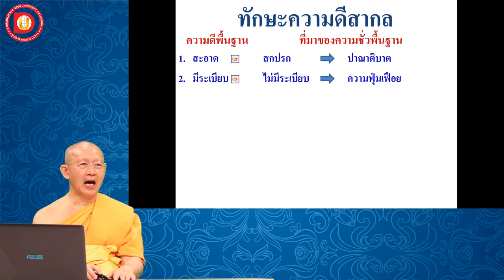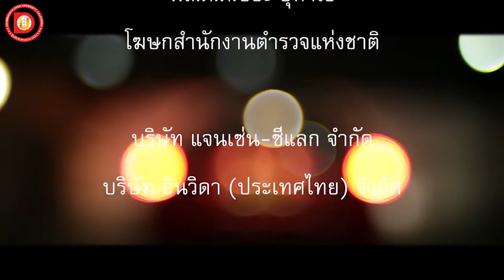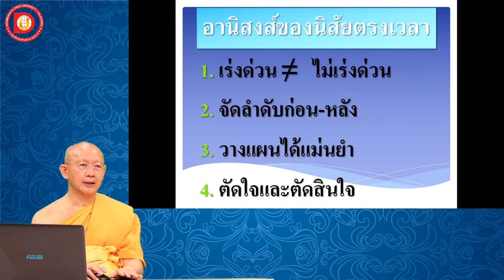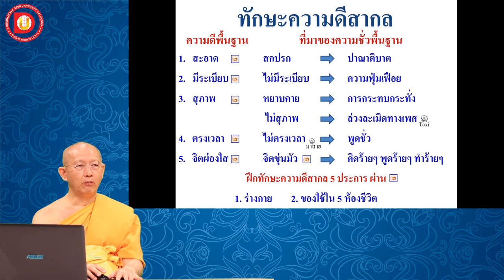EP.53 บทที่ 5.2 นิสัย ทักษะความดีสากล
บทที่ 5 สิ่งที่ติดตัวข้ามชาติไปได้
 ข้อ 5.2  นิสัย ทักษะความดีสากล